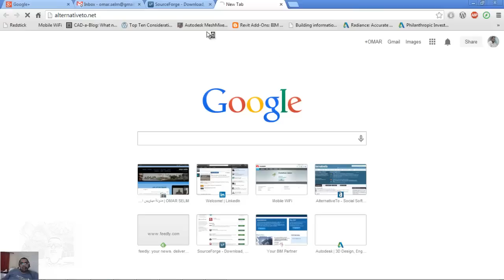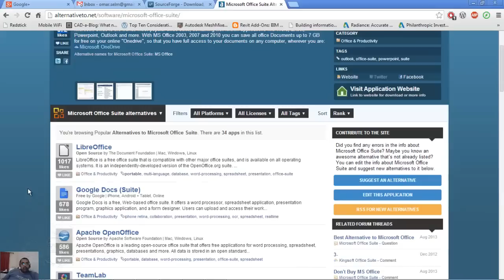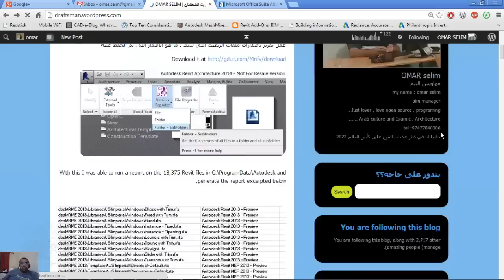zcad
ActCAD is a 2D Drafting and 3D Modeling CAD software meant for Engineers, Architects and other technical consultants. ActCAD is a native DWG & DXF CAD software to create and edit drawings. ActCAD uses IntelliCAD engine,